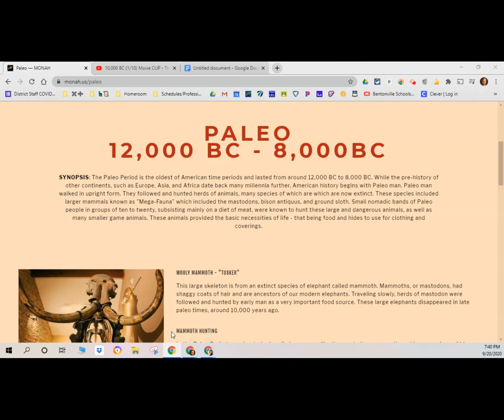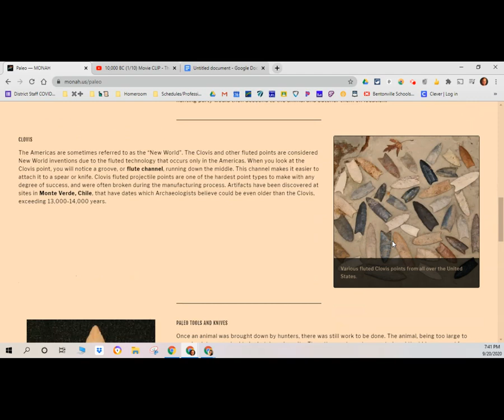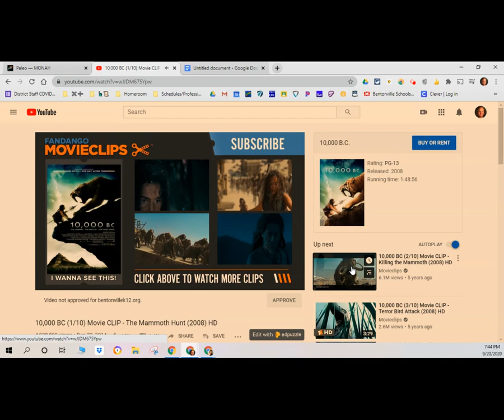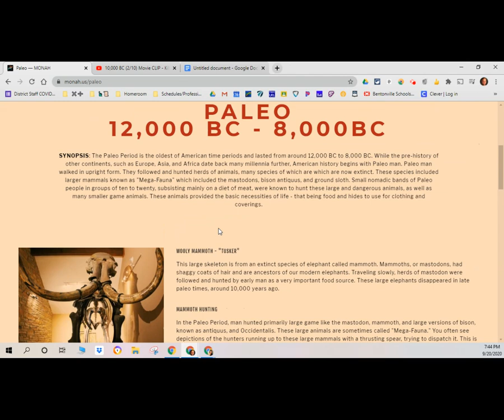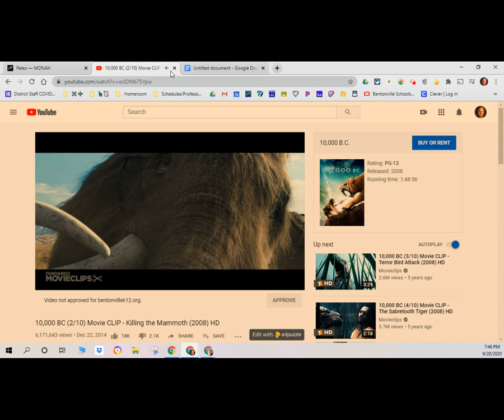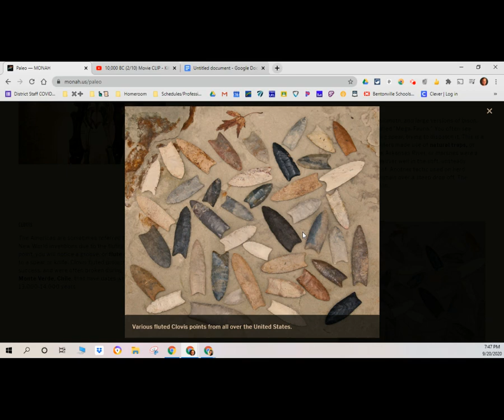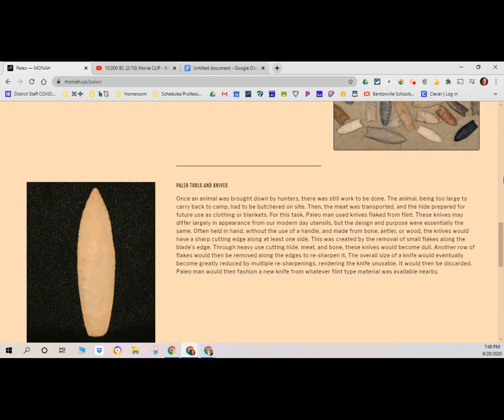Paleo Period - Native Americans